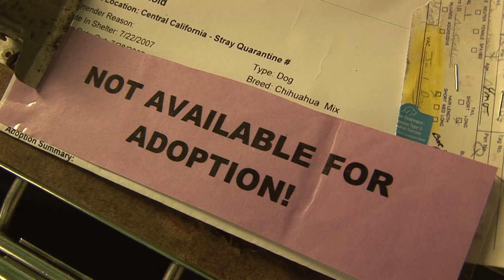Chihuahua Mix Cries_Jail Dog_Shelter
This dog's owner is in Jail, so the dog will have to stay in a cage too. Spay or Neuter your pet to stop pet overpopulation.  you can download this HD video clip in high resolution absolutely FREE .Use our video in your project or post to your site. This video provided by Social Compassion